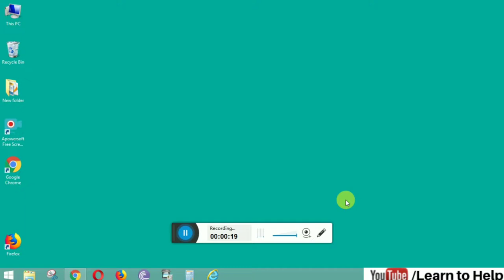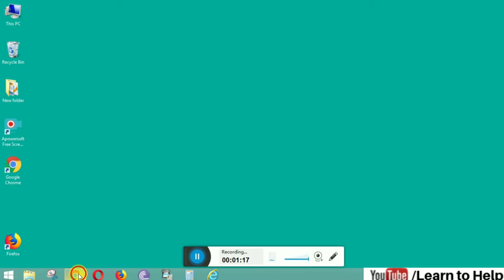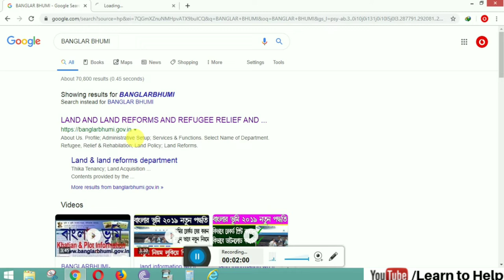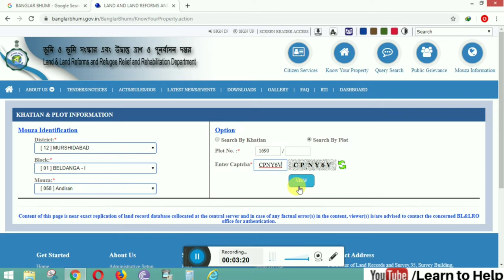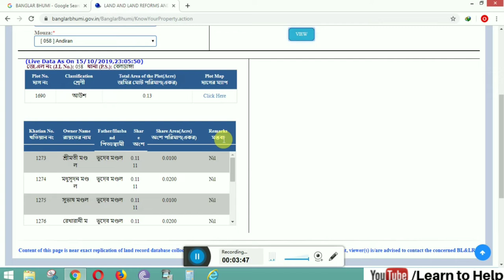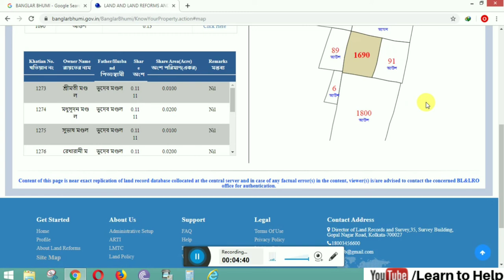দেখুন কিভাবে আপনি আপনার জমি জায়গার ম্যাপ দেখবেন ।। by Learn to Help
দেখুন কিভাবে আপনি আপনার জমি জায়গার ম্যাপ দেখবেন পশ্চিমবঙ্গ সরকারের ভূমি ও ভূমি সংস্কার দপ্তর এর অফিশিয়াল ওয়েবসাইট থেকে ।।By Learn to Help.